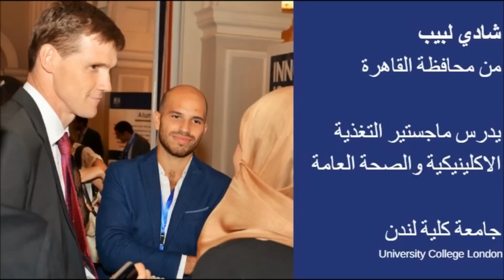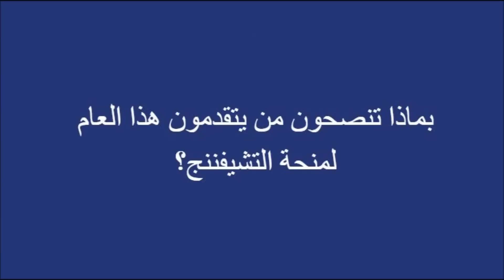السفير البريطاني جون كاسن يتحدث لاثنين من الطلبة الحاصلين على منحة التشيفننج من مصر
تعرف على بعض النصائح للحصول على منحة التشيفننج من الطلبة الحاصلين عليها أنفسهم!